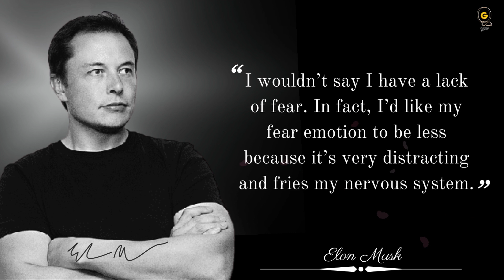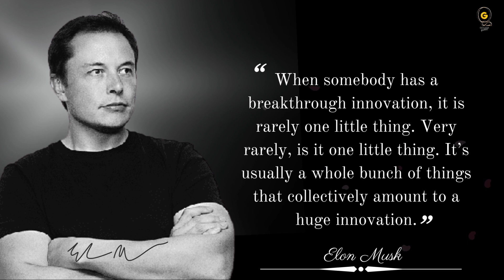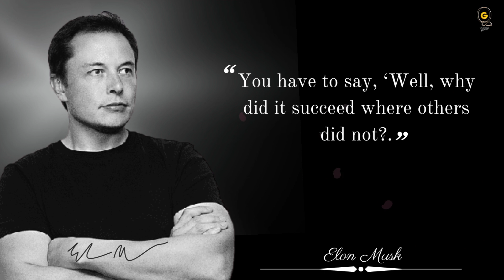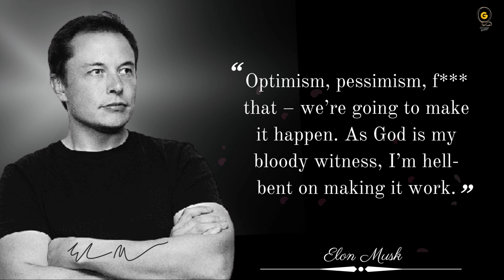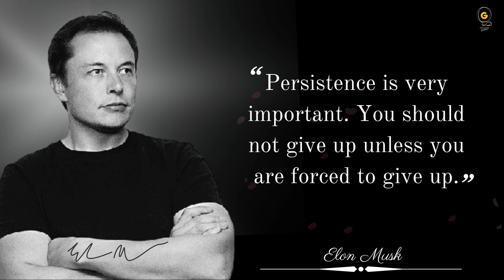Elon Musk | motivatioanal quotes for to be Successful in life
Elon Musk is an American entrepreneur, inventor and business magnate. He is the founder, CTO, and CEO of SpaceX; Tesla's CEO and production architect, founder of The Boring Company; and also the founder of Neuralink and OpenAI.
this video is Elon Musk's wise quotes inspiring people to move towards their goals and not give up on their favorite business. Millions of people around the world, after listening to inspirational quotes from Elon Musk, have achieved success and thank him for it. We have prepared the best quotes from Elon Musk that will change your life.